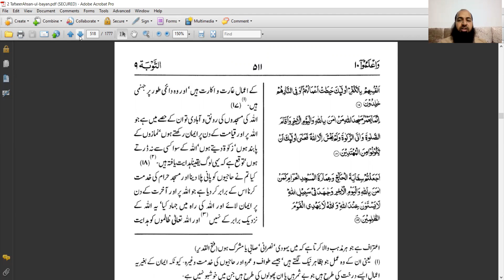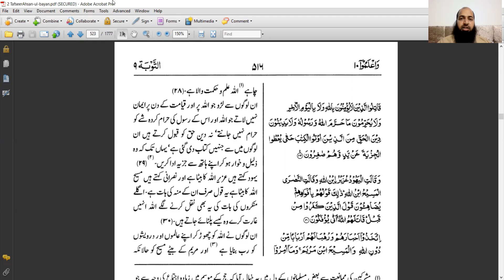Quran Tarjama aur Tafseer (Urdu) Imam Ata Ur Rehman [Session 64]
Surah at-Tawbah - Verses 17-29